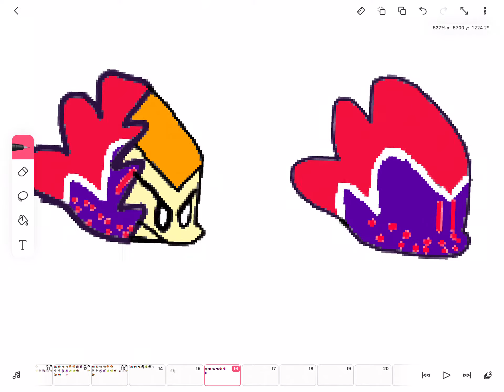My fan made fnf corrupting icons!